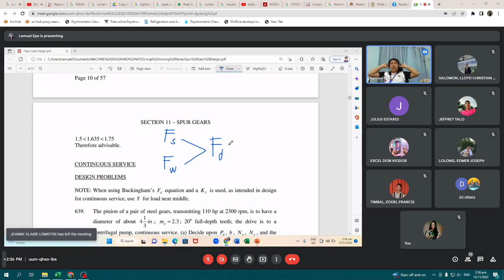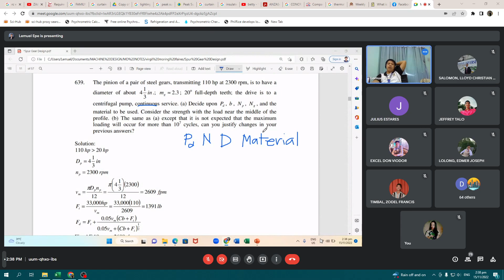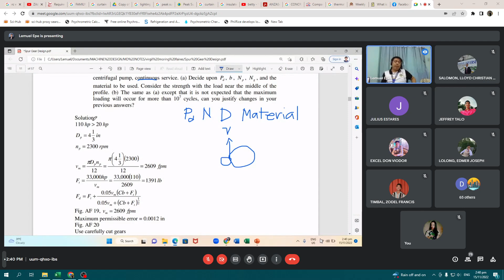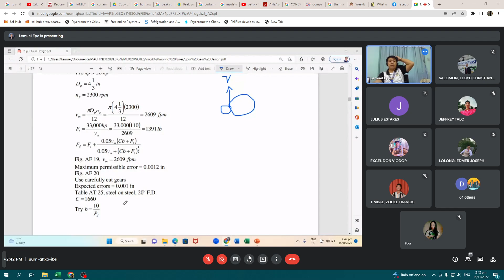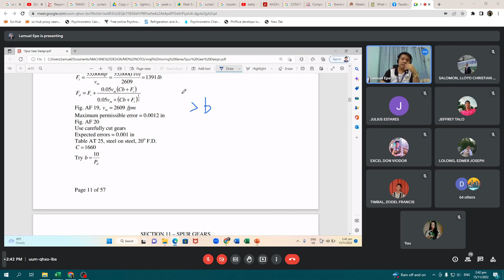SPUR GEAR 2